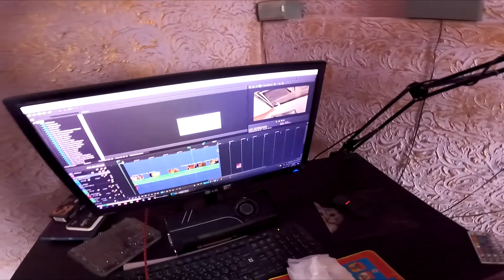ВСЕ! Мы готовы ! ОСТАЛОСЬ ЛИШЬ....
👋 Привет. ПОСЛЕДНИЙ ДЕНЬ НОЧУЕМ НЕ В СВОЁМ ДОМЕ!

🤝 ДРУГ помоги в развитии каналу 🤝
1️⃣ Поставь любой палец 👍👎 видеоролику
2️⃣ Напиши комментарий 💬 под видео
3️⃣ Отправь видео 📩 друзьям через соц. сети 🗣️
4️⃣ Посмотри остальные видео 🎥 на канале.
🎗️ Каждый шаг делает канал лучше! Спасибо!🤝